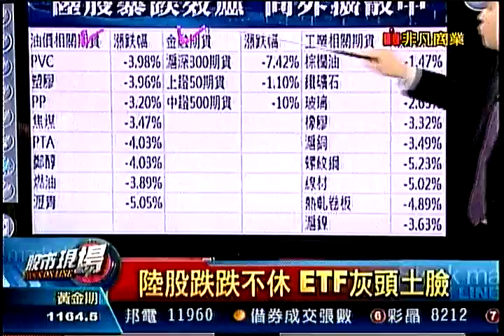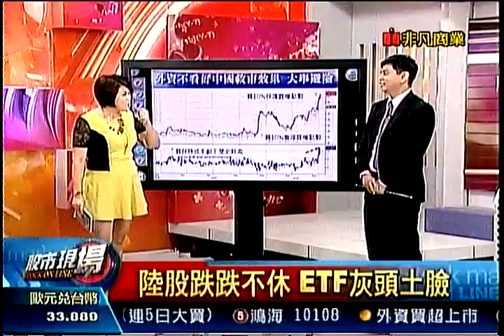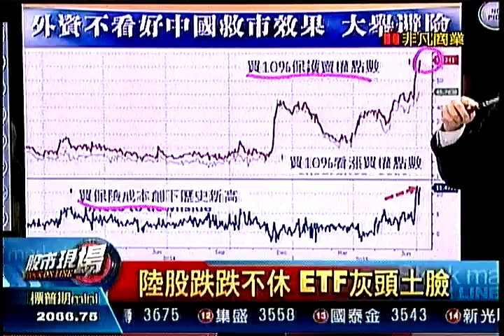股市現場1 20150707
股市現場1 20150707(前面一小段又當掉了)